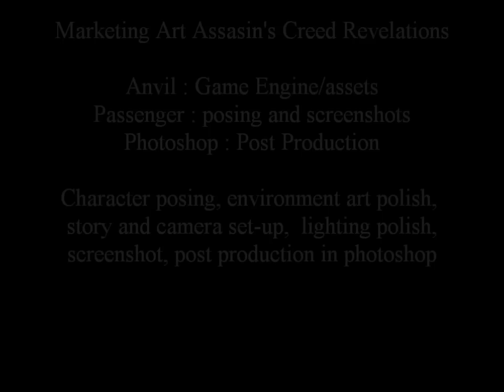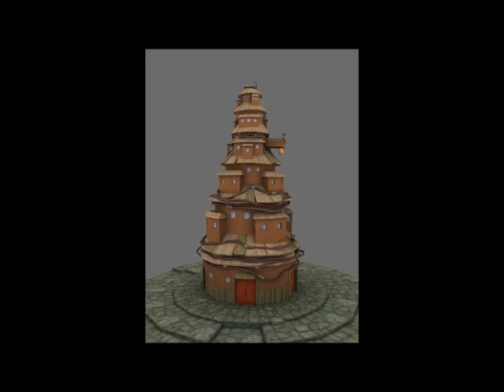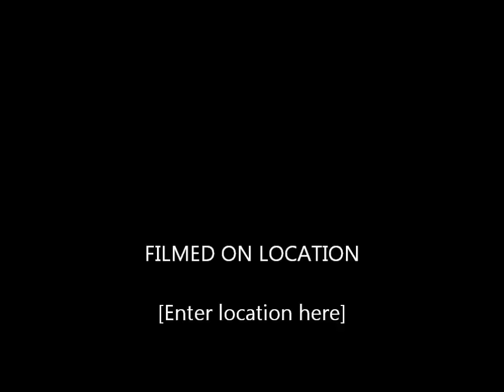AndreaFryett VideoGameDemo 2006-2012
Work Completed for Ubisoft Entertainment between 2006 and 2012.
3D modelling, environment art, texturing and shaders, lighting.
Game Engines
Unreal, Jade, Opal, Anvil
Games Shipped
TMNT (teenage mutant ninja turtles)
Rainnbow Six Vegas2
Prince Of Persia
Shaun White Skate  Xbox 360, PlayStation 3, Wii
Shaun White Snowboard Wii
Driver Sanfrancisco
Marketing Art Assasin's creed revelations